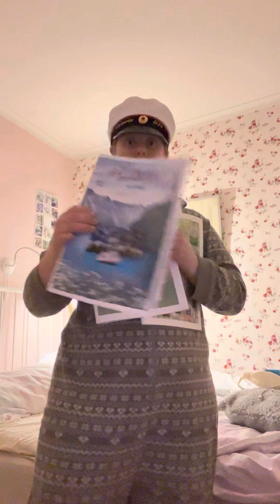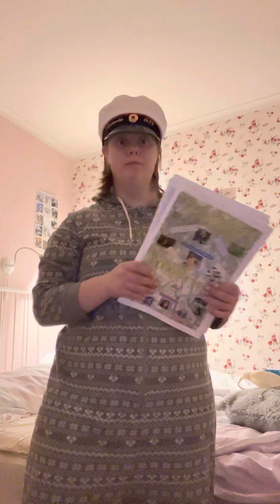Här kommer en julhälsning ifrån Victoria och hennes familj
Hej allihopa. Just nu har Victoria julsemester och i morgon så får Victoria äntligen sova ut och även så ska Victoria hjälpa sin mamma att göra julgodis inför julafton. I morgon kväll så ska Tindra syrran iväg till sin kompisfamilj. Ta hand om varandra och ha en fin jul 🎄 allihopa god jul 🎄